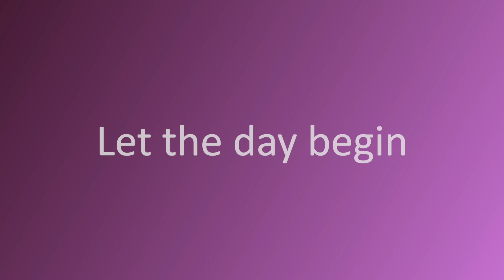Little Tony Big Hugs (teaser)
Have you wondered what Little Tony does all day? He's so excited to share the fun with you! #🐻 CommunityHospital teaser StayTuned!